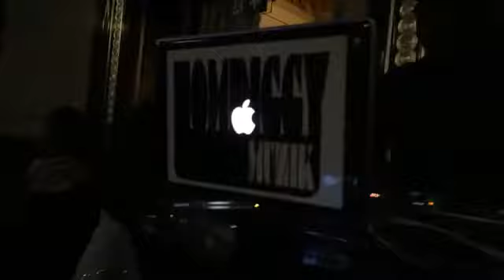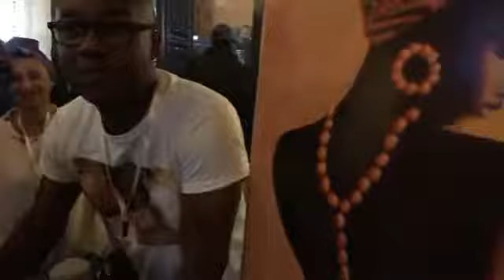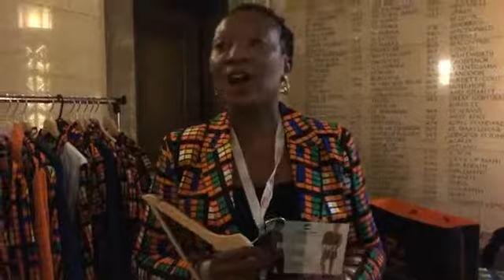AFRICAN FASHION WEEK PART2 5PM SHOW